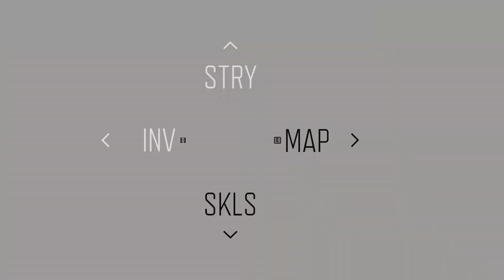Days Gone Gameplay 11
Hey guys! Today I'll be playing Days Gone PC Game.